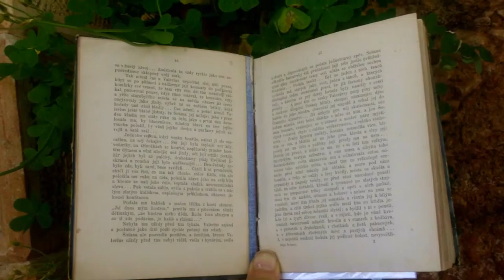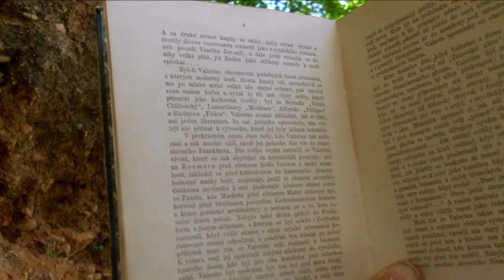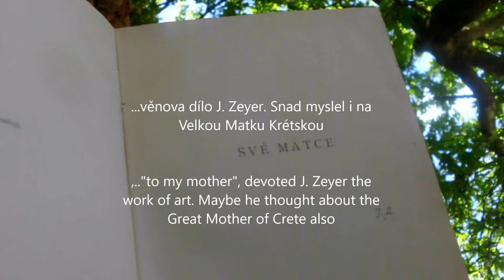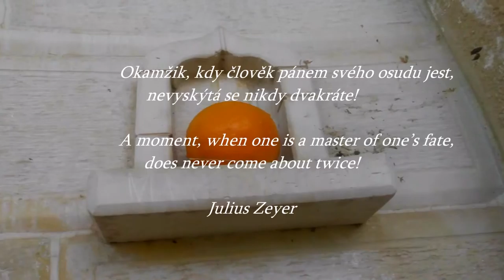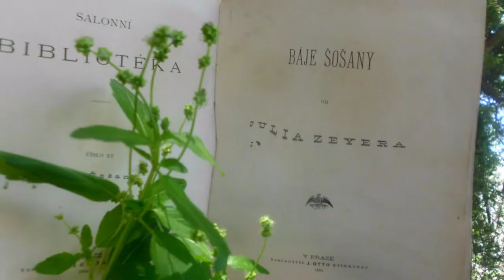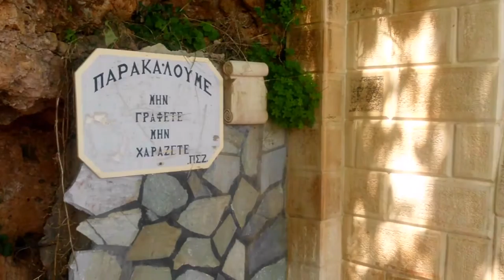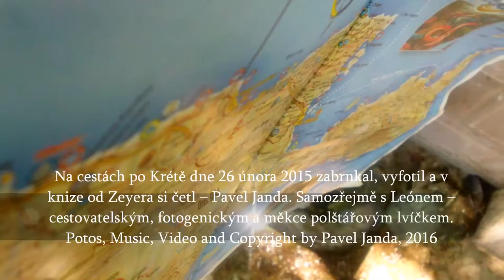Cretan Palm Dreams - Kytarové snění pro palmové víly u studánky na cestě po Krétě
Zas jednou se podivame na Kretu kluci a holky...

Již 10 let natáčím videa z mého sportovního ,cestovního, farmářského a poetického života pro mou dcerku Johanku - a jak vidím v retrospektivě, jejich umělecká kvalita je stále hlubší. Nepřítomnost dcery se proměnila v přítomnost múzyJak tajemné jsou cesty osudu.